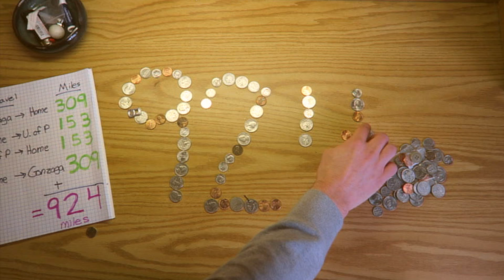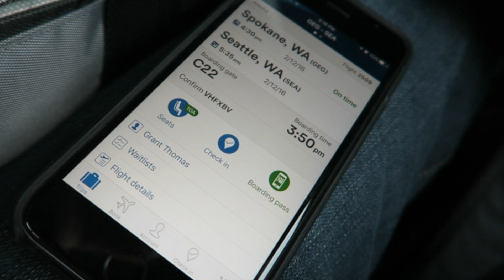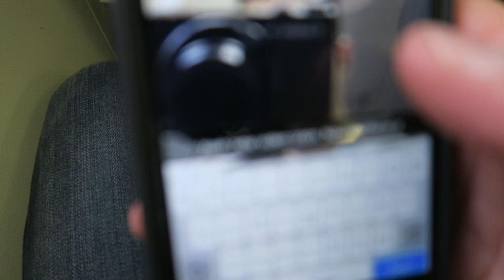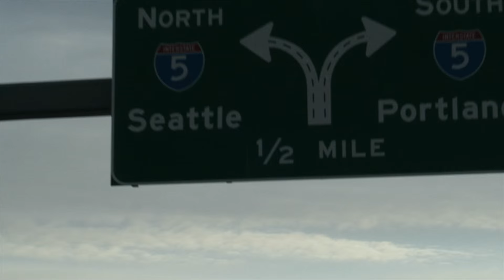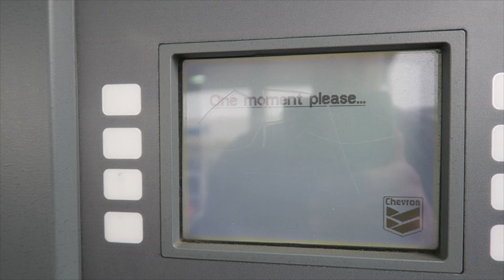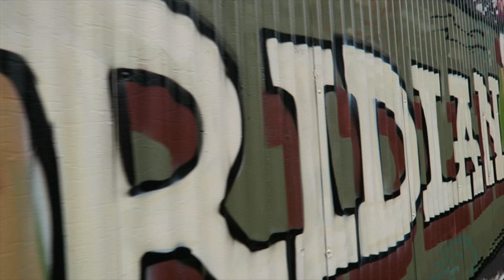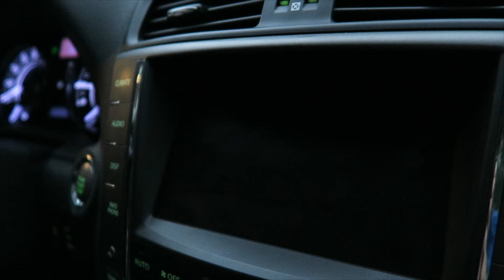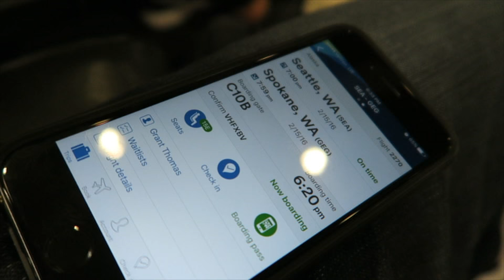924 Miles - 'Another Adventure' - (Original Film)